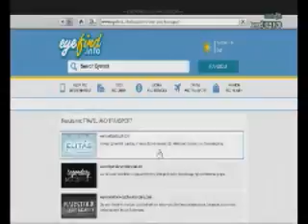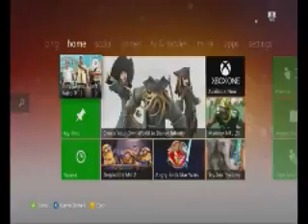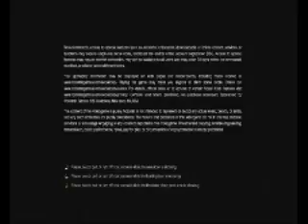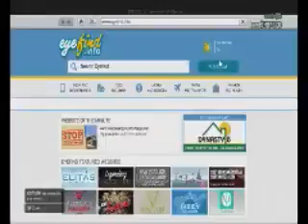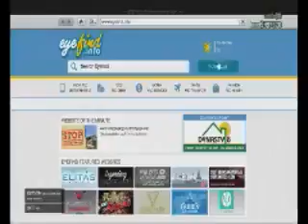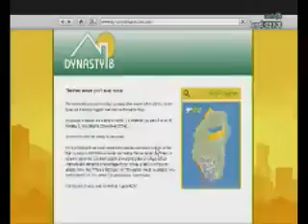Gamer Series 194